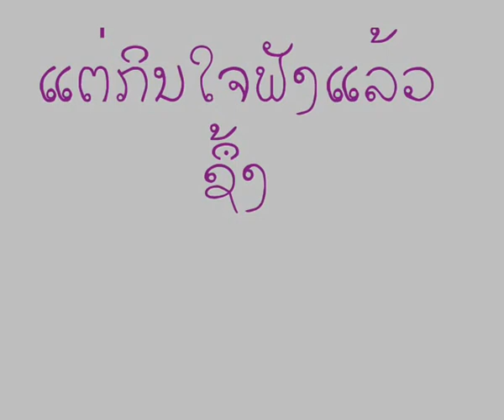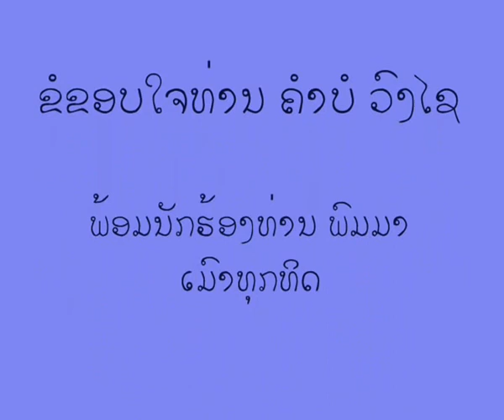lao people ສັງສັນເພືອນພ້ອງ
ຂໍຂອບໃຈທ່ານ ຄໍາບໍ ວົງໄຊ
ພ້ອມນັກຮ້ອງທ່ານ ພົມມາ ເມົາທຸກທິດ
ນໍາສະເໜີນັກຮ້ອງສມັກຫຼີ້ນ
ແຕ່ກິນໃຈຟັງແລ້ວຊຶ້ງ